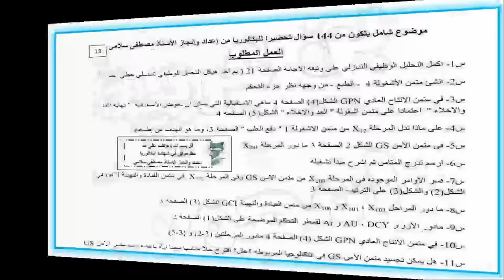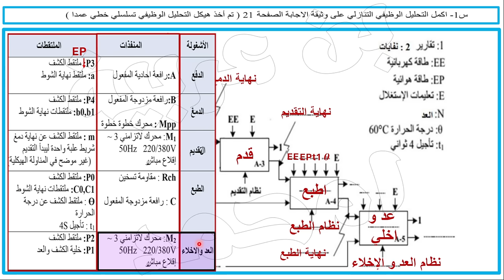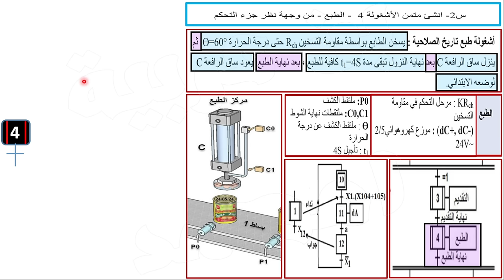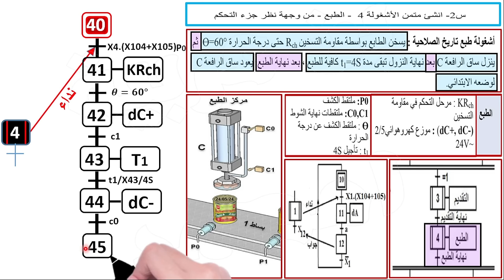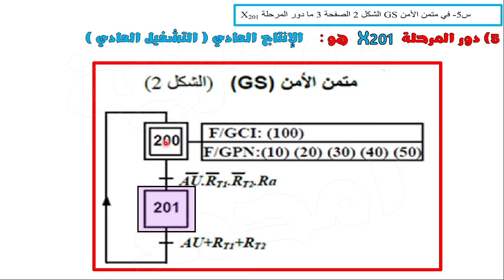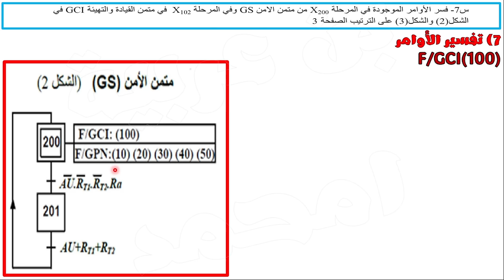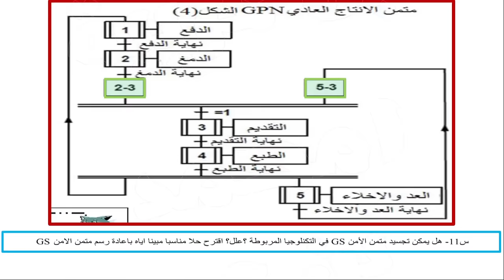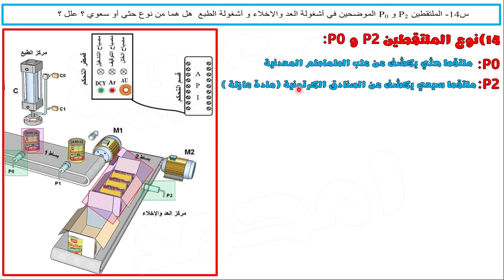مراجعة الشاملة لهندسة كهربائية (الجزء الثاني) :رسم مخطط تنازلي - رسم متمن -مختلف المتامن GPN-GCI-GS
من هنا حملو التطبيق بكل النسخ من رابط تليغرام
ملاحظة : يجب عليك تثبيت تطبيق تلغرام telgram